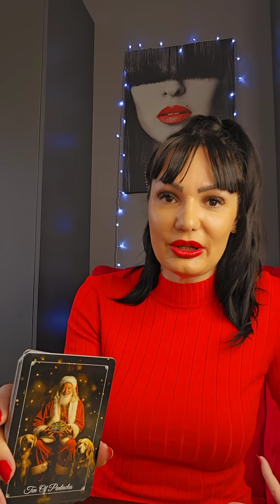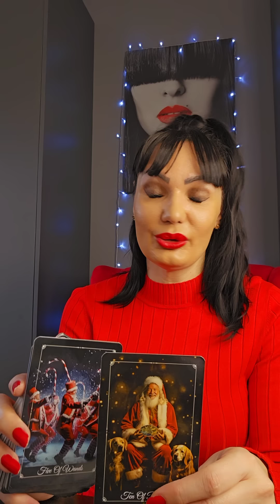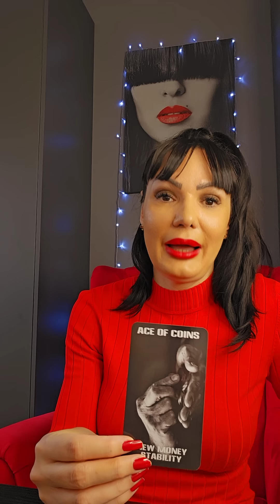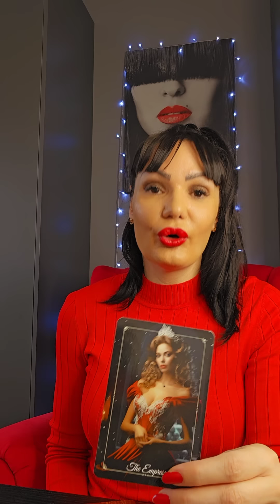RAK Ovo je stvarno odlicno Rakovi!🥂♥️🎯 8.1.-14.1. nedeljno tarot citanje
Stasa